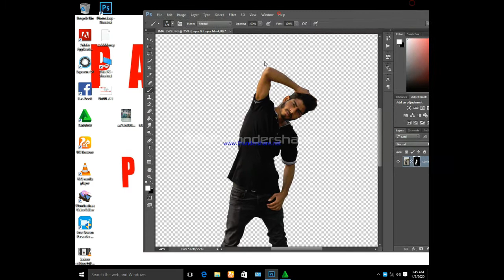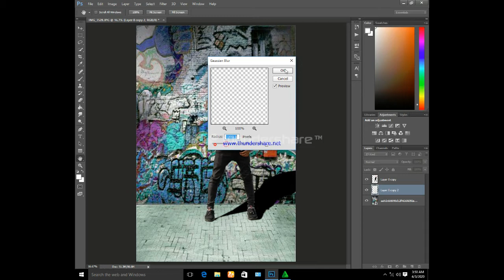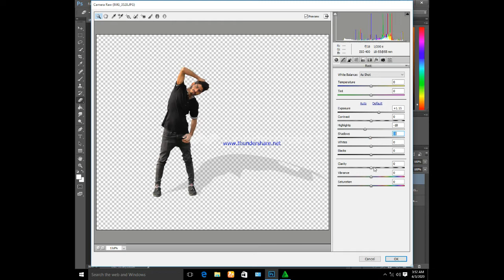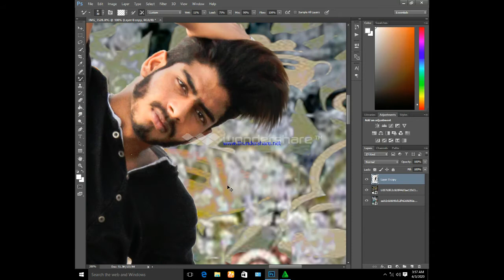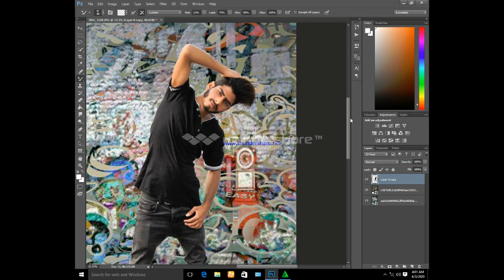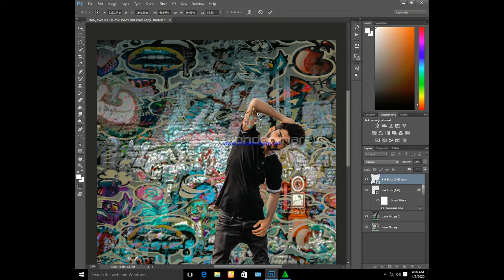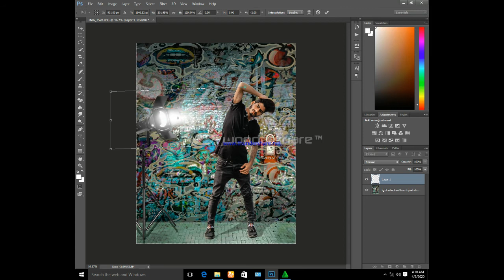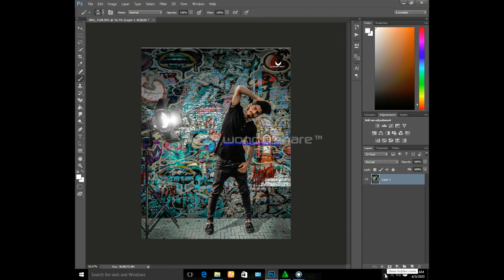indoor background change face clouer effacts editing highi end retuching for adobe photoshop cc 2015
hy guyes i lovu so muchand  follow my unstagram page

saddad pahat 302